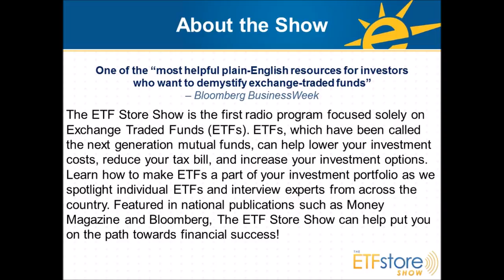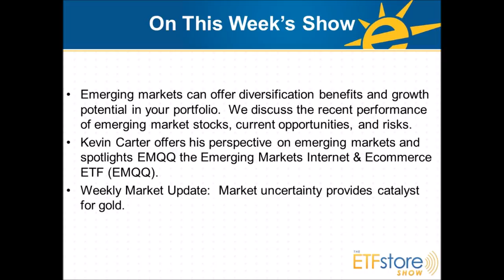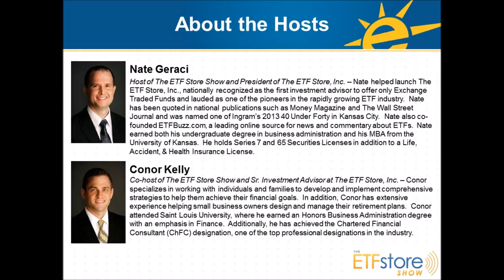Why Invest in Emerging Markets?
Emerging markets can offer diversification benefits and growth potential in your portfolio.  We discuss the recent performance of emerging market stocks, current opportunities, and risks.  Also, Kevin Carter spotlights EMQQ the Emerging Markets Internet & Ecommerce ETF (EMQQ).